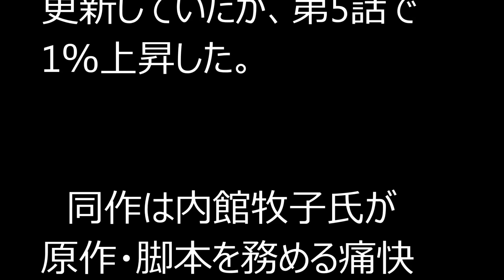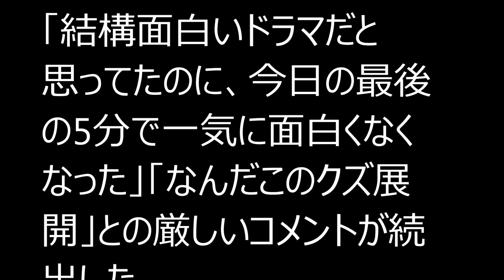武井咲『エイジハラスメント』、ベットシーンに非難殺到!? 「クズ展開」とツッコミの嵐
武井咲が主演を務める連続ドラマ『エイジハラスメント』（テレビ朝日系）の第5話が8月6日に放送され、視聴率は9．0％（ビデオリサーチ調べ、関東地区／以下同）だったことがわかった。初回9．7％でスタートし、前週の第4話は8．0％という最低記録を更新していたが、第5話で1％上昇した。

　同作は内館牧子氏が原作・脚本を務める痛快エンターテインメント作品で、主人公の新人OL・吉井英美里（武井）が、エイジハラスメント（年齢差別）など、会社内にはびこるさまざまなハラスメントに立ち向かうというストーリー。一流商社の総務部に配属された英美里は、若さと美貌を兼ね備えていることで年上の女性社員から嫉妬され、嫌味を言われる対象に。父親から教わった「てめぇ、五寸釘ぶちこむぞ！」を決め台詞にハラスメントと戦っている。

英美里は上司で総務課の課長・大沢百合子（稲森いずみ）と繊維二課の課長・保科晶彦（小泉孝太郎）が不倫関係にあることを知らないまま、保科と食事に出掛ける仲に。」と告知されていた。

「第5話の終盤では、英美里が常務取締役の権藤進（風間杜夫）に盾突いてしまい、『若いからなんでも甘く見てもらえると思うなよ。頭、悪すぎるぞ』と叱責され、雨の中をずぶ濡れになりながら彷徨っていると、保科に遭遇。泣き顔で抱きつくという展開でした。百合子が保科と待ち合わせしているお店で彼を待っているシーンを挟むと、次の場面では“情事後”の英美里＆保科がベッドで横になっている状態に……。これまで『男にチヤホヤされて浮かれてる』と陰口を叩く上司らと戦ってきた主人公が、“軽い女”になるという急展開でした」（芸能ライター）

　これには多くの視聴者がガッカリしたようで、「一気に見る気失せちゃった……吉井ちゃんは、もうちょっとしっかりしてる子だと思ってた」「こんなんじゃ、この先主人公がいくら良いこと言っても心に響かない」「結構面白いドラマだと思ってたのに、今日の最後の5分で一気に面白くなくなった」「なんだこのクズ展開」との厳しいコメントが続出した。

「また、英美里は保科と遭遇する直前に『自分に五寸釘……。自分にぶちこみたい……』とつぶやき、その後ベッドシーンという流れだったため、視聴者の笑いを誘う事態に。『保科課長に五寸釘ブチ込まれた』『五寸釘ぶち込まれてる』といったツッコミがネット上を飛び交い、大盛り上がりになりました」（同）

　中盤で急展開を迎え、「この展開はおかしい」などと苦情が寄せられた『エイジハラスメント』。次回は一週お休みとなるが、8月20日からスタートする「激動の第二幕」は視聴率にどう影響するのだろうか？